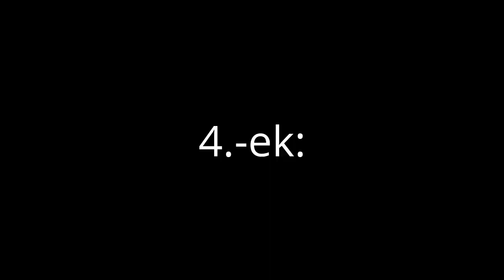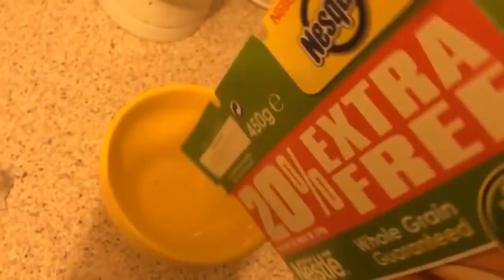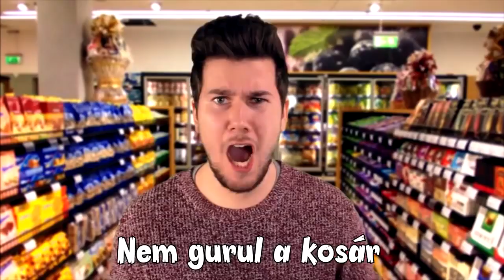5 legjobb Kasszás Erzsi paródia